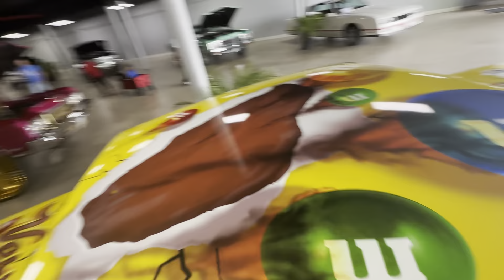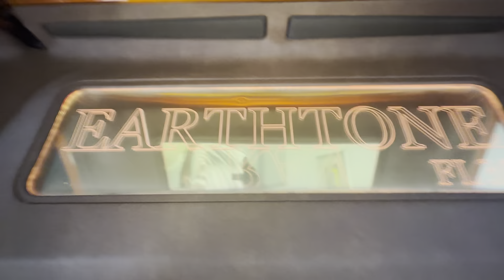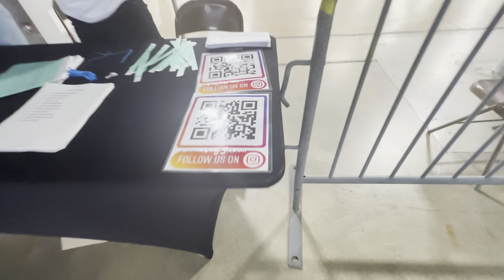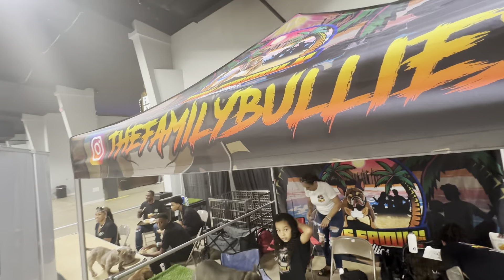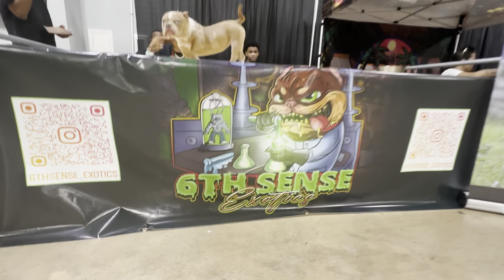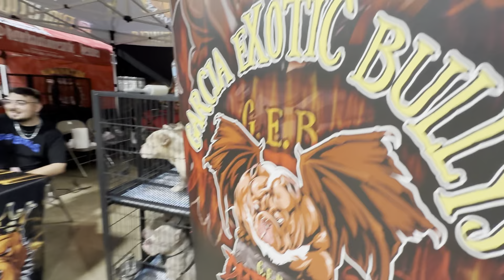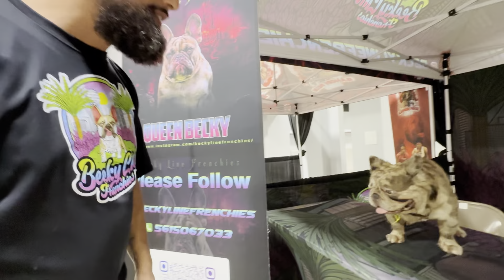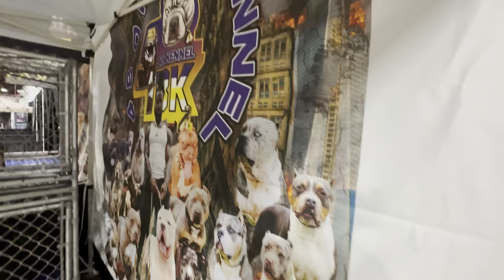TOP 5 CHEVYS BULLIES MIAMI DONKS BULLIES DOGS LANDLORD JACK BIG DRIPP 480